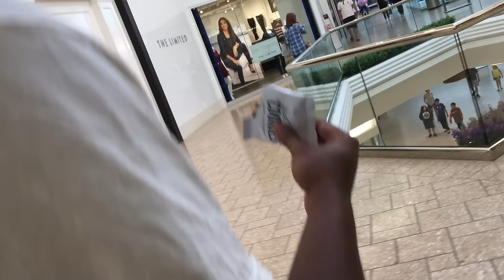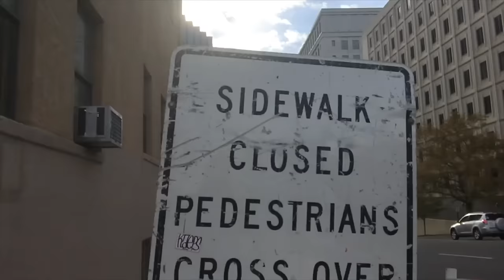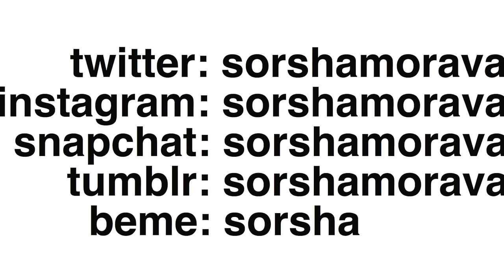He Wants To Street Fight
Music featured in this video:
Jazzinuf